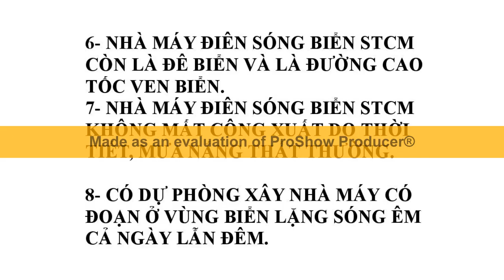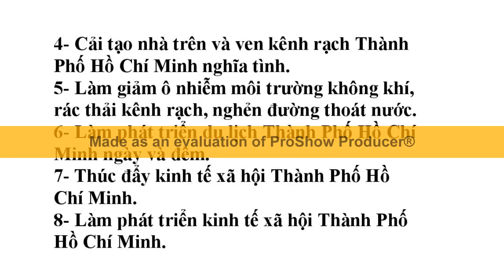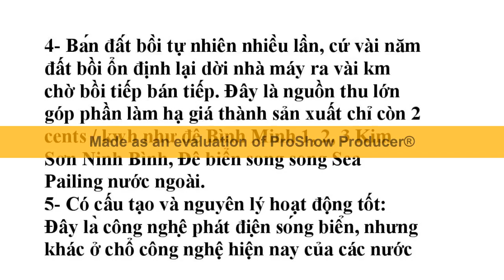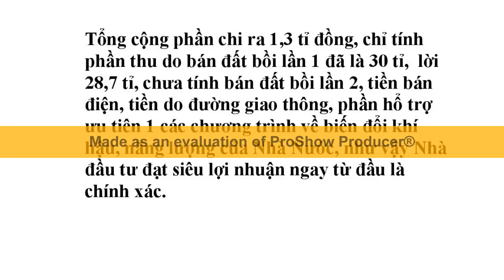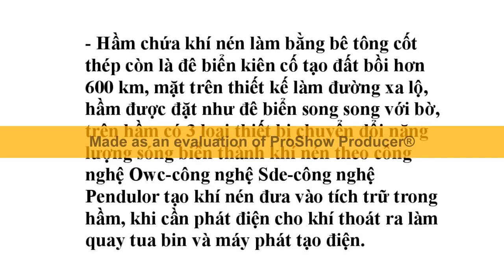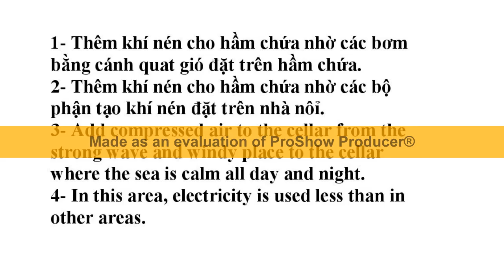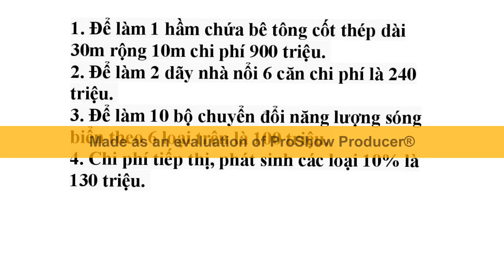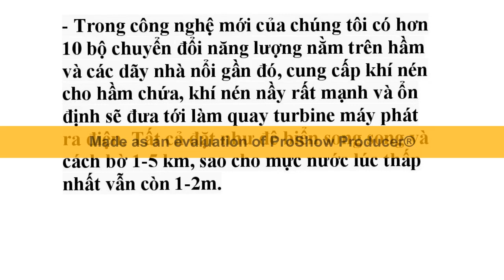Điện Gió Trên Biển STCM thay thế năng lượng hoá thạch làm hết biến đổi khí hậu